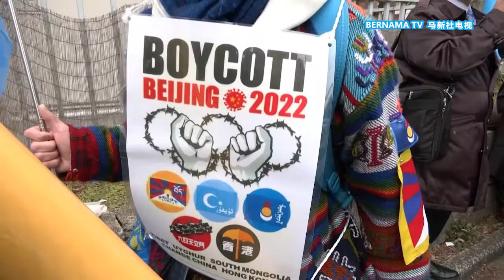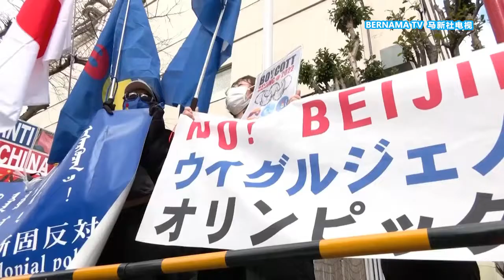20220204 呛中共无视人权问题 日本民众抗议北京办奥运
2022年中国北京冬季奥运会将在今晚8点盛大开幕。

但日本却有将近50名示威者聚集在中国驻东京大使馆前游行示威，抗议中共政府无视人权问题，对民主压迫，种族清洗的行为毫无悔意，没有资格举办象征和平的奥运会。